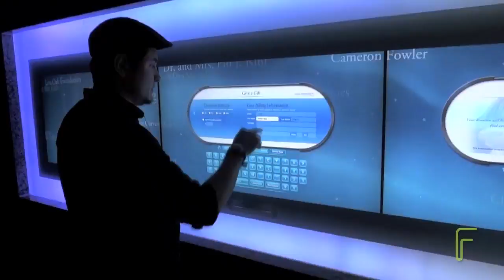Interactive Donor Wall at The Children's Hospital of Philadelphia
Forge Media + Design presents it's first Interactive Donor Wall at The Children's Hospital of Philadelphia.